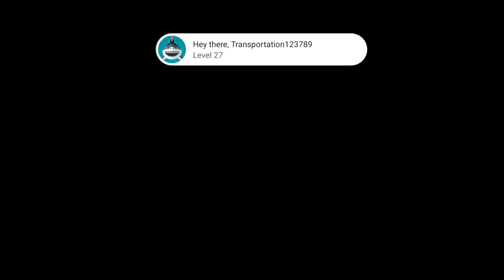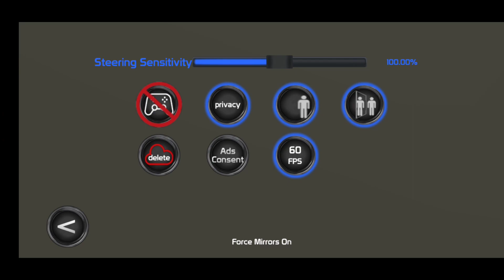Game Android- Police Patrol Simulator - Walkthrough Gameplay [HD 60FPS]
💥Police Patrol Simulator - Repairing & Washing Police Car Android Gameplay

Make the streets safe again. Join the force and help to restore order.

Police Patrol Simulator
The situation is out of control. Reckless drivers have taken over the streets. Join the force and help to restore order, progress through the ranks, and become the ultimate law keeper.
There are a lot of different cars to unlock, which can be customized and patrolled around in, each with different handling and characteristics.
Your playground is a beautiful, large open world, without loading screens or limits.
The game has a lot of options in the settings menu, to make the game feel just right for your device.
💥Android
      ⚃THANKS⚃
Video Start 0:00
Get Extra Money 1:59
Gameplay Start 2:15
1st Victim 3:46
2nd Victim 4:46
Repairing Police Car 5:52
3rd Victim 6:18
4th Victim 7:04
5th Victim 8:32
6th Victim 9:42
7th Victim 10:58
Jail is full 12:07